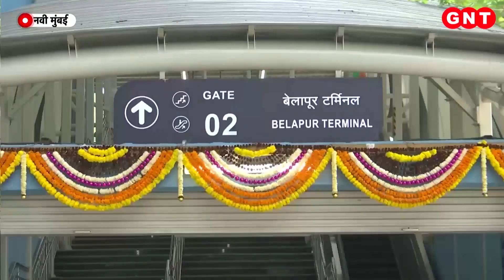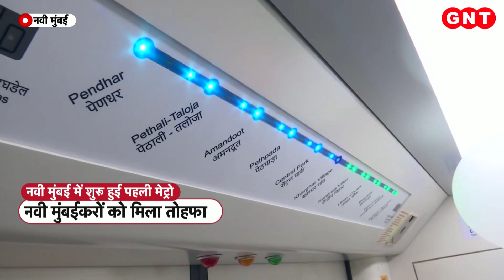देश की तीनों सेनाएं कर रही त्रिशक्ति प्रहार युद्धाभ्यास, नई रणनीति के साथ युद्ध कौशल की परख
आर्मी, नेवी और एयरफोर्स तीनों सेनाएं यहां अपने युद्ध कौशल को परख रही हैं. दुश्मन के ठिकानों का कैसे सफाया करना है, ताकि दुश्मन दोबारा अपनी निगाह इस ओर ना उठाने की हिमाकत ना कर सके. यही नहीं आर्मी की बोगरा ब्रिगेड के योद्धा रेगिस्तान में अपने अटूट संकल्प और कौशल का परीक्षण कर रहे हैं. भारतीय सेना के स्ट्राइक कोर और वायुसेना का ये अभ्यास देखिए. कैसे हेलीकॉप्टर टैंक तक पहुंचता है और सैनिक को टैंक तक एयरड्रॉप करता है.